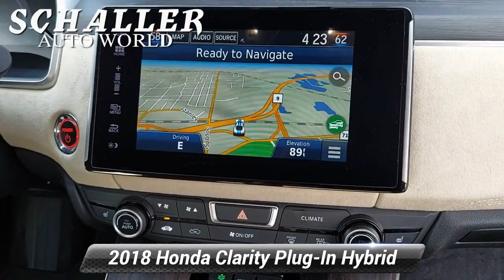Used 2018 Honda Clarity Plug-In Hybrid Touring, New Britain, CT H4980A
Schaller Honda

REMAINDER OF FACTORY WARRANTY *, ONE OWNER, CLEAN CARFAX, NON-SMOKER, BLUETOOTH, NAVIGATION, MP3, STEERING WHEEL AUDIO CONTROLS, PREMIUM AUDIO, PREMIUM WHEELS, REAR BACKUP CAMERA, HEATED SEATS, LEATHER SEATS.Moonlit Forest Pearl 2018 Honda Clarity Plug-In Hybrid Touring I4 CVT FWDPriced below KBB Fair Purchase Price!Awards:* 2018 KBB.com Brand Image Awards * 2018 KBB.com 10 Most Awarded BrandsKelley Blue Book Brand Image Awards are based on the Brand Watch(tm) study from Kelley Blue Book Market Intelligence. Award calculated among non-luxury shoppers. Kelley Blue Book is a registered trademark of Kelley Blue Book Co., Inc.Schaller Auto Group has TWO Used Car Locations: Right off Route 9 in New Britain and Route 9 and the Berlin Turnpike in Berlin. All of our Pre-Owned Vehicles go through our Comprehensive 125 Point Quality Inspection. Every Schaller pre-owned vehicle comes with warranty coverage! With all budgets in mind we now offer Schaller Value Cars starting at $2,995 and include a 30 day satisfaction guarantee and all come with a FREE Carfax Vehicle History Report. The Schaller Auto Group is Family Owned and Operated for Over 65 Years, and is known for Selling Top Quality Used Vehicles and Standing behind them After the Sale!

[RLVID:2698:d8cca64dbea59c81:d4e088d00ef18472:1]